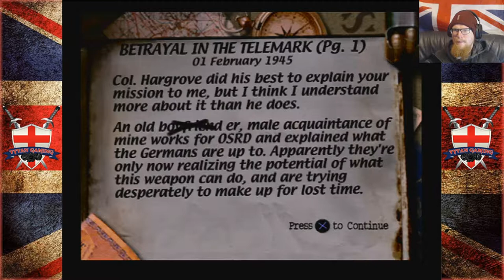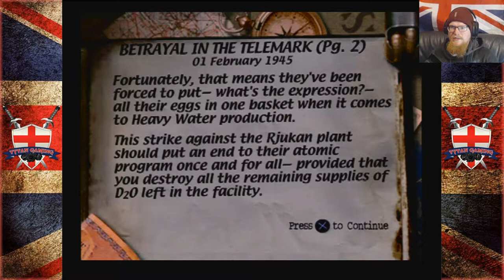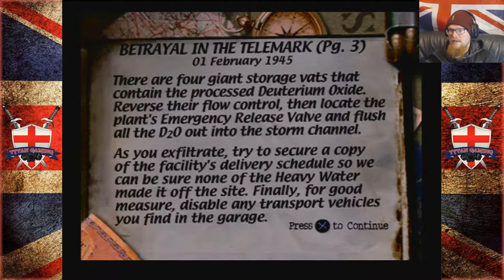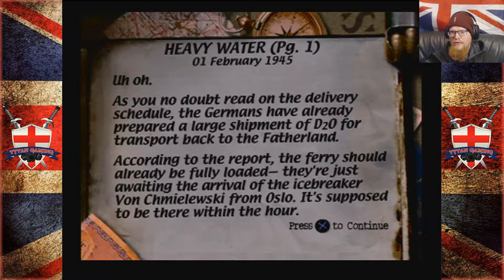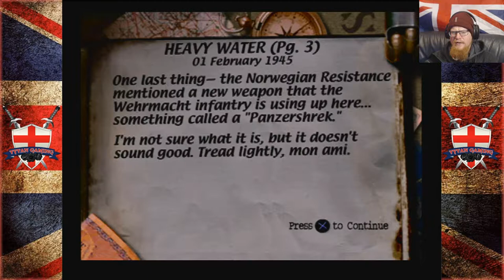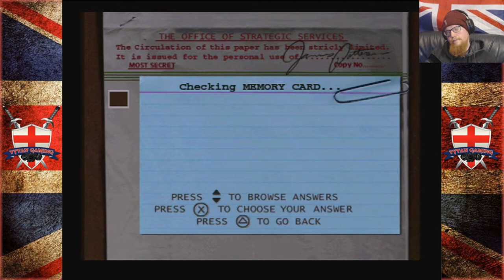Tytan Play's | Medal Of Honor | #10 "Flushing The System"